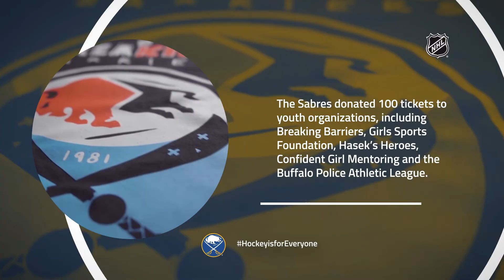Hockey is For Everyone – Buffalo Sabres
The Buffalo Sabres donated $10,000 to fund a community rink & provided 100 tickets to youth organizations including Breaking Barriers, Girls Sports Foundations & Confident Girl Mentoring.